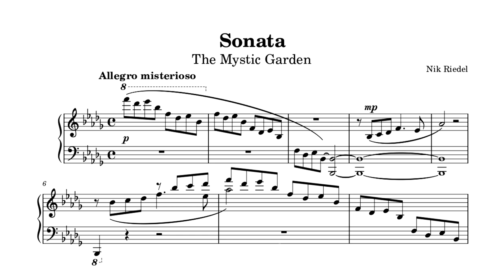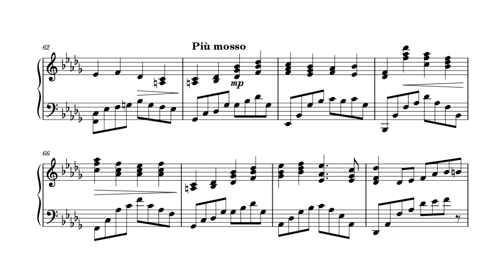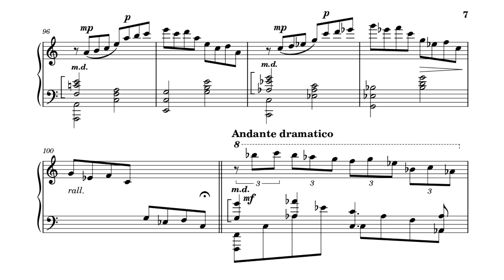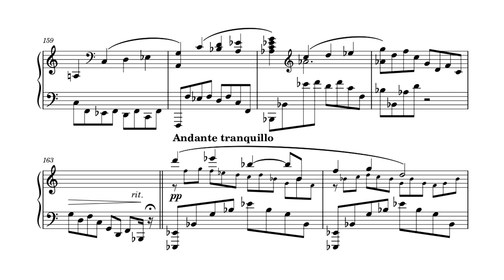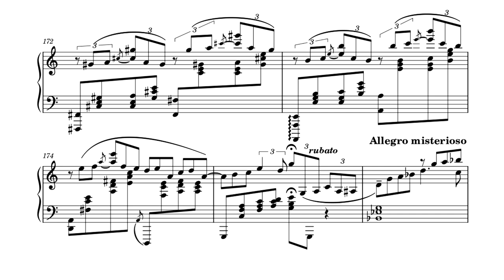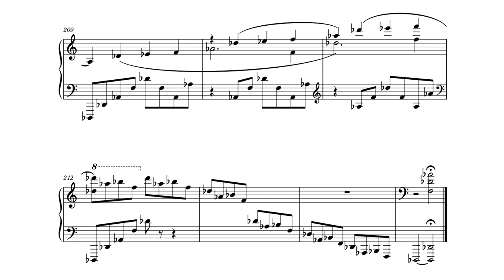Original Piano Sonata - The Mystic Garden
Hi everybody!
This is the final result of my first attempt writing a sonata (2018).
The intention behind this piece was to write something simple/pleasing to the ear and wrap it into a sonata form. The creation process took nearly 6 months from start to finish.

0:02 Primary Motif
0:44 Theme A
3:04 Theme B
4:12 Development
6:24 Recap